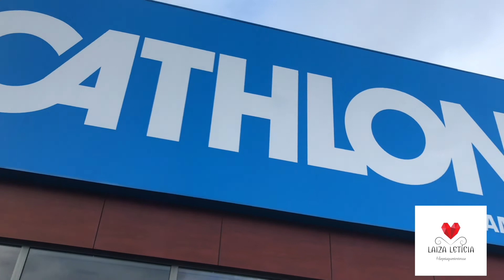FDS, PATINEI NO GELO - VLOG